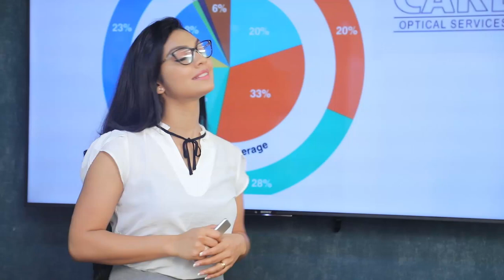අපි නිදහස ලබා ගත්තේ ලේ බිංදුවක් වත් සොලවන්නේ තිවනායකයන්ගේ බුද්ධිය නිසා| Breaking.lk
නායකයන්ගේ බුද්ධිය නිසා